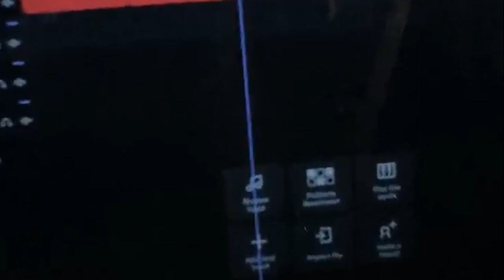Yvng Bale - Show Some Love (Official Music Video)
The official video for "Show Some Love" by Yvng Bale.

Music video by Yvng Bale performing Show Some Love.

Directed By trbled yvng